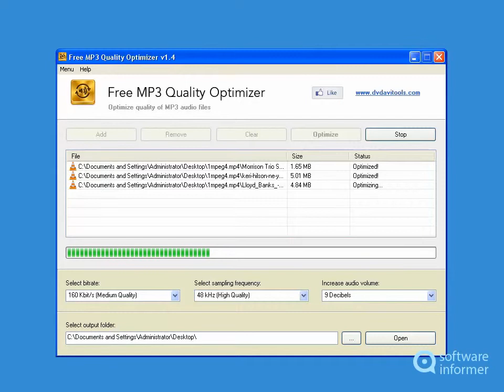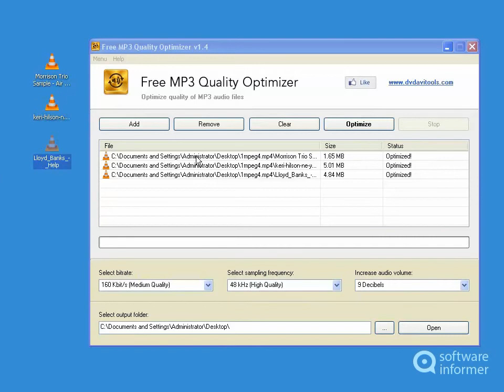Free MP3 Quality Optimizer quick demo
You can optimize the quality of MP3 files and increase the audio volume. Free MP3 Quality Optimizer2 is developed by DVDAVITools. Read the full review of Free MP3 Quality Optimizer